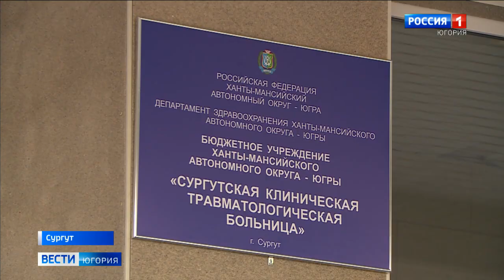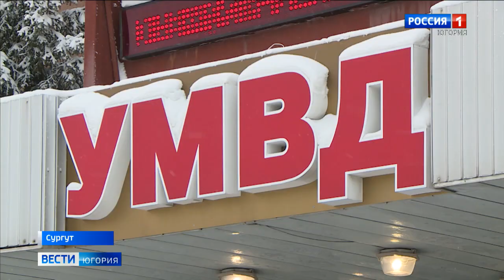Следователи Сургута проводят проверку по факту избиения женщины полицейскими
Следственный комитет проводит проверку по факту инцидента в Сургуте с участием сотрудников полиции. Случай произошел в начале февраля на одной из улиц города. Двое мужчин остановили супружескую пару приняв их за преступников. На мужчину надели наручники, а женщину избили до обморочного состояния. Затем извинились, вызвали скорую и уехали.

Смотрите выпуски "Вести-Югория" на телеканале Россия-1 ежедневно по будням:
утром - 5:07, 5:35, 7:07, 7:35, 8.07, 8:35, 9:00
днём - 14:25
вечером - 21:05
И в выходные:
в субботу - 8:00
в воскресенье - итоговая программа "Местное время. Воскресенье" - 8:00